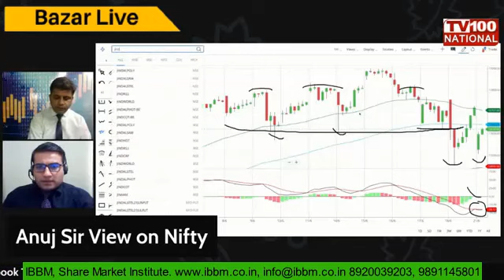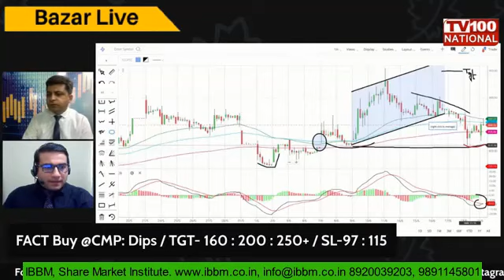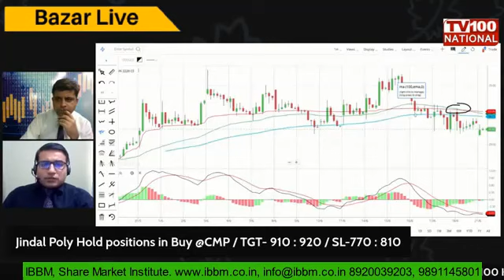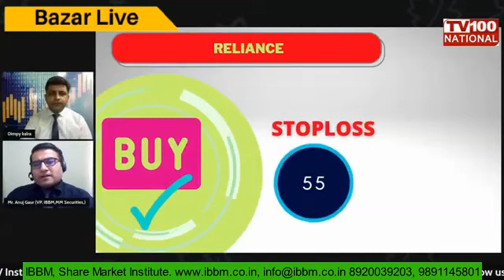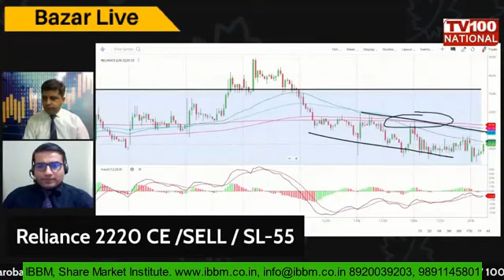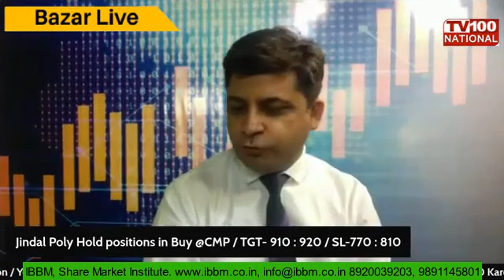Anuj Gaur Sir on Business News Channel || Overall Market Views|| IBBM (MoneyMakers India Securities)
This video presents one of the recent public appearances of Mr. Anuj Gaur, Vice President at IBBM (MoneyMakers India Securities), where Mr. Gaur is sharing his perspective on Nifty, Bank Nifty and overall market. Watch the video till end.

IBBM is a premier Stock Market Institute of Delhi & NCR, known for its Career oriented & knowledge enriched programmes in the Financial Markets. IBBM is backed by a dedicated group of professionals who are active participants and have decades of experience in Industry. The focus would be on practical side of knowledge.